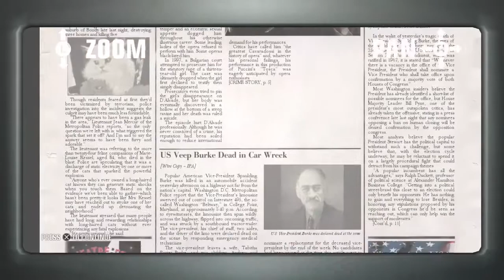Hitman blood Money part 3 Curtains Down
Game Hitman blood Money
System Ps4
Difficulty pro